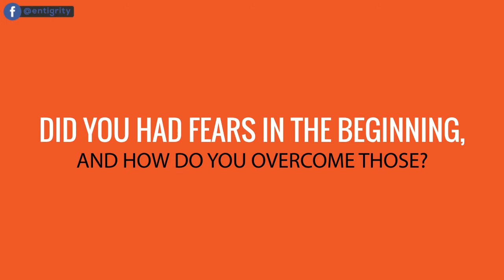ALLEN STAMBAUGH, CPA | CLIENT SUCCESS STORY | 𝐄𝐍𝐓𝐈𝐆𝐑𝐈𝐓𝐘™ Offshore Staffing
At Stambaugh Tax Resolution, they are dedicated to resolving your tax problems.  Their team consists of a Lawyer, a CPA, and other professionals experienced in dealing with tax problems. They combine tax and business law expertise with accounting experience to meet your needs.  They have over 15 years of extensive experience in obtaining the best tax problem resolutions for both individuals and businesses. Watch the video what prompted them to have a team from Entigrtiy, how they built it, and how they manage it.

Entigrity has helped over 550+ accounting firms in building their offshore teams. You also can hire staff accountants, tax preparers, tax reviewers, bookkeepers, tax seniors, audit associates, virtual assistants, etc. starting at just $9/hour.